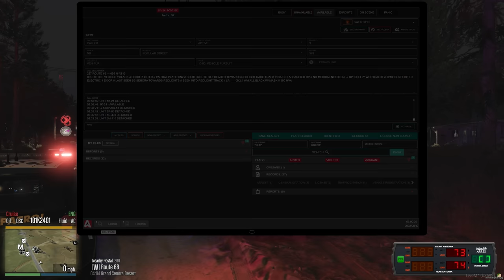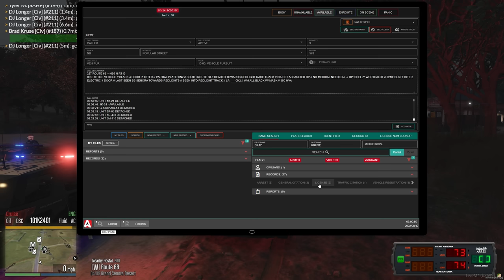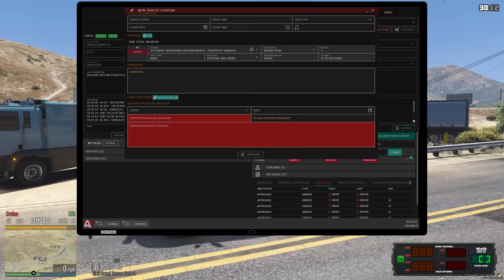Never Gonna Give You Up | Dept. of Justice Cops | Ep.1245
We have one of our best pursuits today, from the time we spent chasing to solo'ing it for some time, we definitely held down our own on this one!